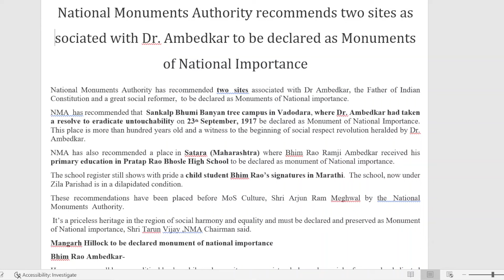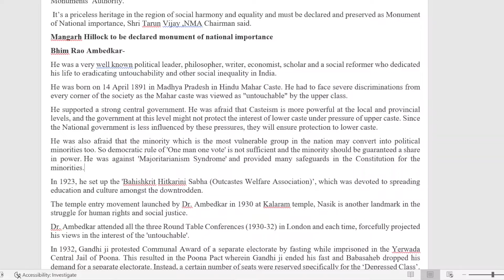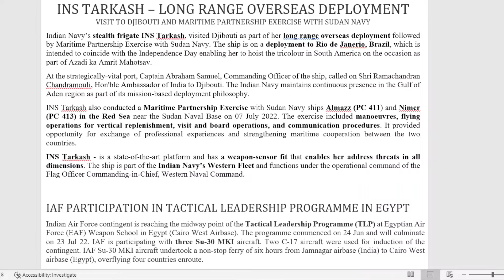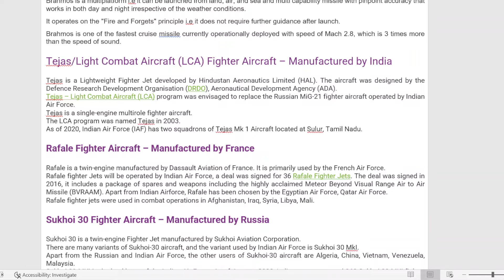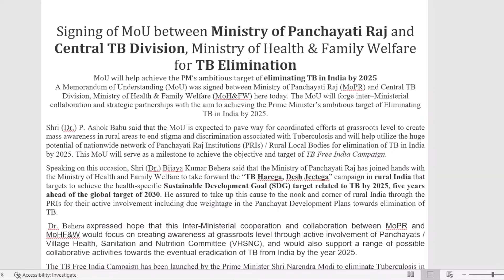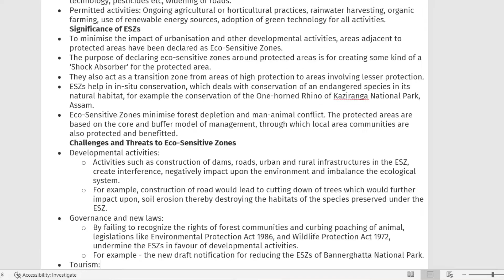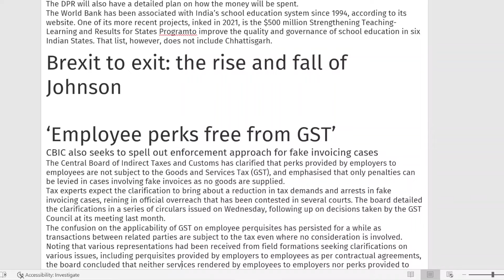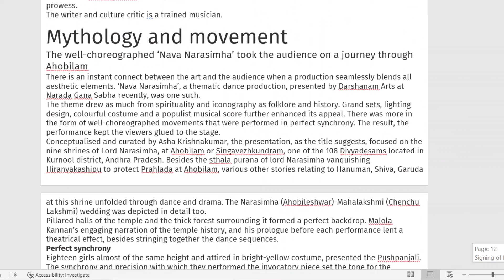Very Important|CurrentsWithSid|Current Affairs 10 July|Detail-in Description Important Topics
This is a video enlightening freshers of UPSC and other State PCS exams with July 10 important current affairs(CA)

Intention of this video is to make aspirant understand the demand of examination from current affairs, to make them understand the type of questions that comes out of Current affairs. Content is always available in the market but right approach for prelims preparation and mains preparation is not known to most of the aspirants.
I follow the holistic and consolidated approach in my videos. And complete focus on examination point of view.

Mistakes are inevitable. Please don't spread negativity on this platform. Positive criticism are welcomed and I will appreciate the suggestions to improve the video.